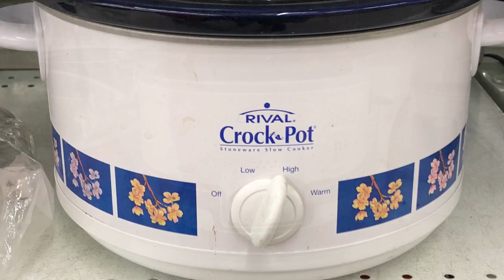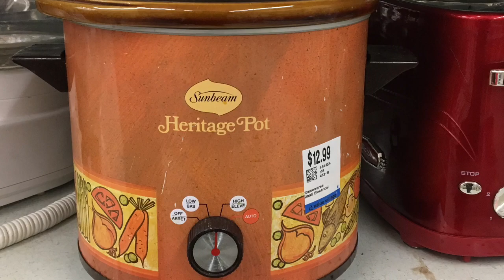Thrifting ~ Crockpots Of Yesteryear 4 ~ Vintage Finds